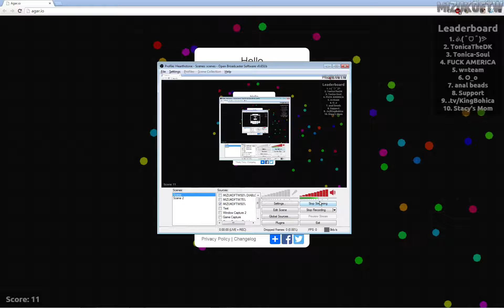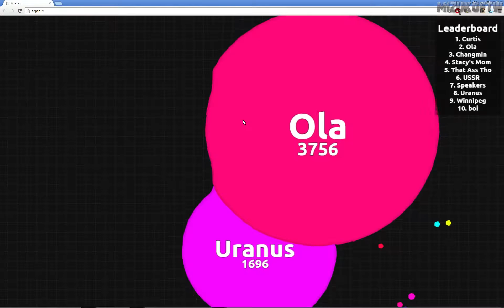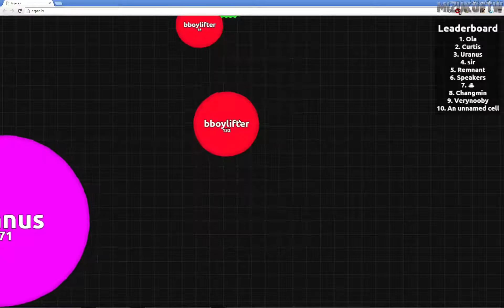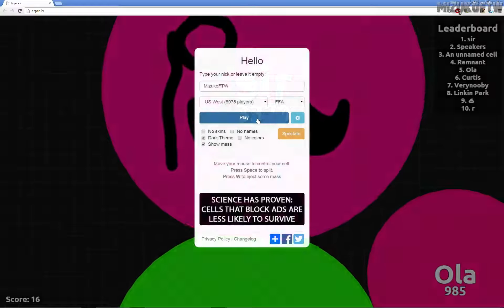[MizukoFTW] Agar.io, Gameplay - Part 2